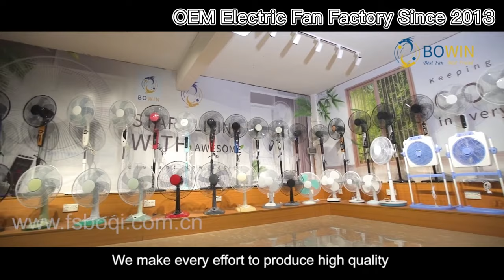🏆Boqi Fan Factory China Home Appliance Electric Fan Cooler Production Base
🏭FOSHAN NANHAI BOQI ELECTRIC CO., LTD was founded in 2013, located in "home appliance capital of China" --Foshan City. It is a factory specializing in the oversea market only.

🥇Our Advantage
① As a motor producer since 2008, electric fan factory since 2013.
② Annual output 2 million pcs motors and 1 million pcs electric fans.
③ Provide OEM services on B2B business, mainly export to Europe, Mid-East, Southeast, Africa, South-America and Central-America.
④ Full certificate include CE, RoHs, ERP,  CB, Gmark, MEPS UL Certificate, ISO9001 Quality System and Alibaba onsite verified supplier.
⑤ With professional R&D department, International sales team. 100% inspection for every electric fan.
⑥ Over 400 fan models for your choice.
⑦ Minimum order is 1000pcs. Fast delivery time is 25-30days.

For more information please contact 👇
🏭 FOSHAN NANHAI BOQI ELECTRIC CO., LTD
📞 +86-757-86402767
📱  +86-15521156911